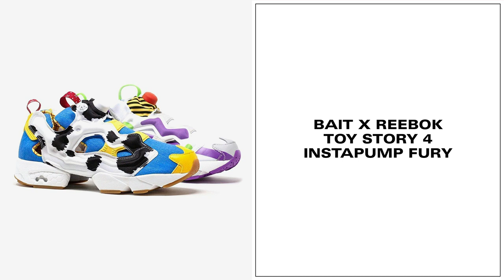Maxo Kream Talks $700 Bag of Air, OFF-WHITE Nike Dunk Lows, and 5 Toe Socks | Cop or Drop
Maxo Kream swung by Highsnobiety and let us know if he would ‘Cop or Drop’ the OFF-WHITE X Futura Nike Dunk Low, Matthew Williams X Nike Free TR 3 SP, Balenciaga Track 2, Bait X Reebok Toy Story 4 Instapump Fury, Hannah's Pickled Eggs, Rick Owens Chair, 5 Toe Socks, Supreme Super Soaker, Ebay Air From a Cardi B Concert, and Nike Air Barrage.